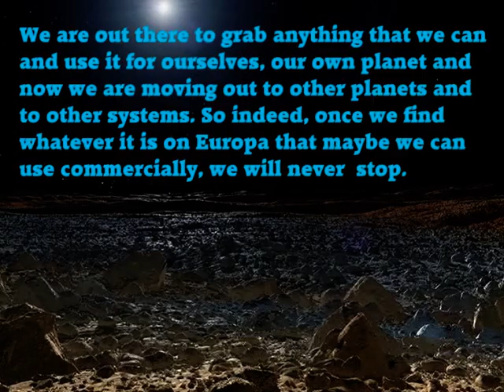We Are Unlimited - The Special Mission To Europa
A science fiction movie, written by Nabil Shaban, about a deep space mission to Europa, set in 2050, with a crew of six Parastronauts.

Europa is one of the four Galilean moons of Jupiter, and one of the most intriguing destinations in the solar system. It has a thick ice crust covering a global ocean of liquid water, which could potentially harbor life.

Parastronauts are astronauts with physical disabilities who have been selected by the European Space Agency (ESA) as part of its Parastronaut Feasibility Project. This is a pioneering initiative to make space accessible to people who would normally be excluded from astronaut selection due to the requirements of current space hardware.